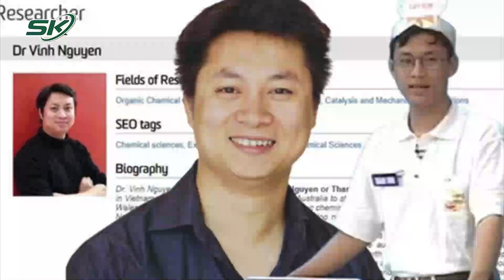Các Quán Quân, Á Quân Olympia Thành Danh Ở Nước Ngoài | SKĐS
SKĐS |“Đường lên đỉnh Olympia” mặc dù không phải là chương trình trò chơi truyền hình đầu tiên trên VTV3, nhưng đây là chương trình có tuổi đời dài nhất hiện còn phát sóng trong các trò chơi truyền hình của VTV3, cụ thể đang ghi hình ở năm thứ 22. Đây không chỉ là một chương trình trò chơi truyền hình, mà còn là nơi làm bàn đạp cho rất nhiều những thí sinh phát triển tài năng và tạo ra nhiều cơ hội rộng mở cho con đường sự nghiệp của họ.
Và dưới đây là một số những gương mặt tiêu biểu, các quán quân, á quân sau chương trình đã gặt hái được những thành công nhất định ở nước ngoài.